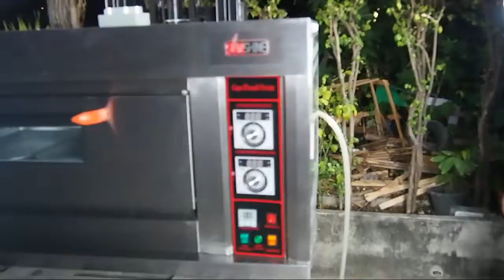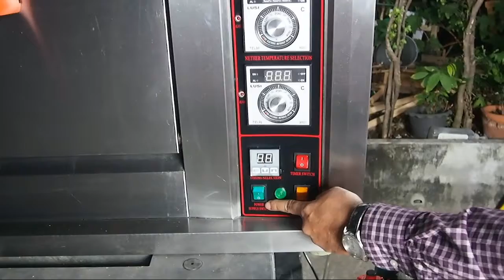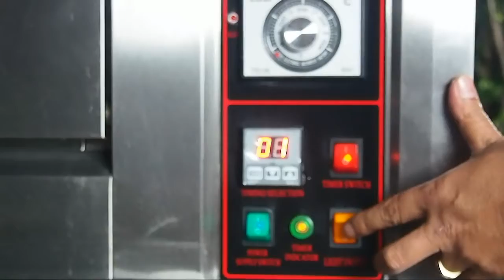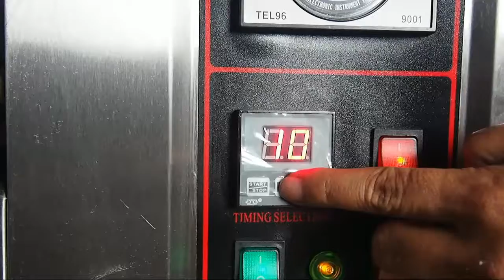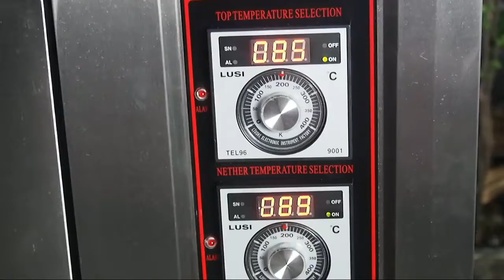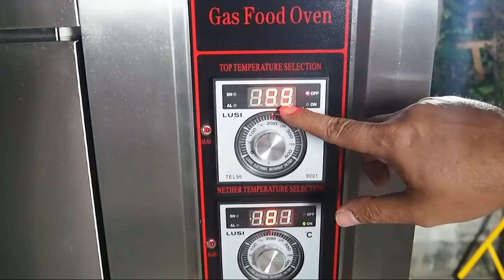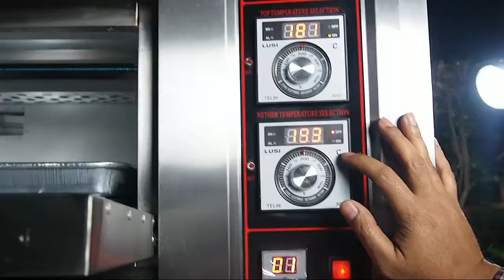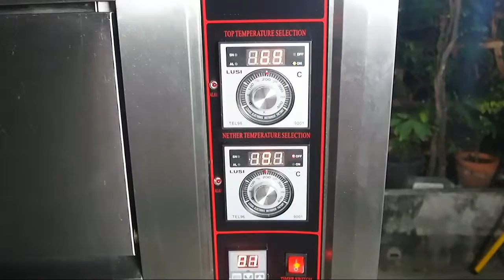ตู้อบแก๊สควบคุมด้วยไฟฟ้า 1ชั้น 2ถาด ยี่ห้า SUNSHINE รุ่น SH-GB012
ขาดตัวเครื่อง137x87x61cm
ช่องเตาอบ 90x70 cm